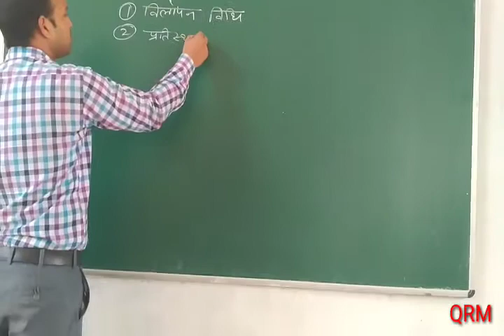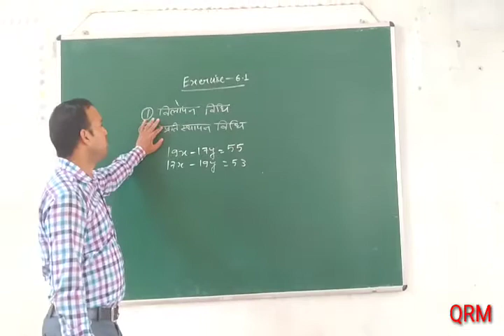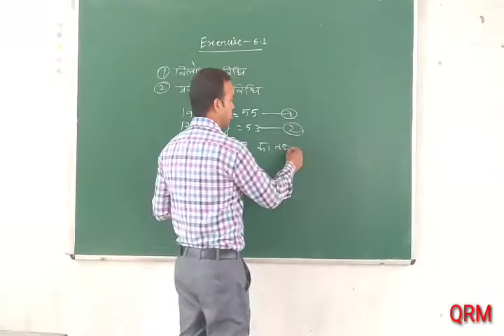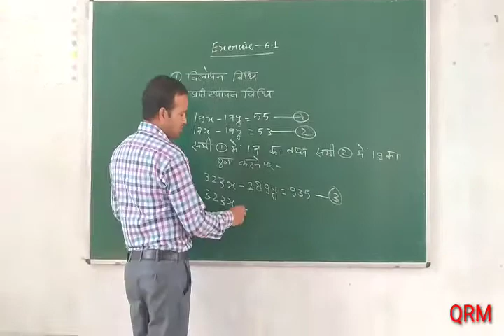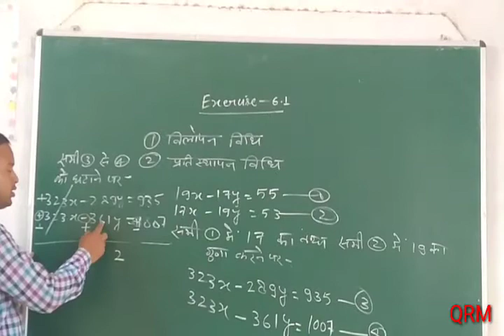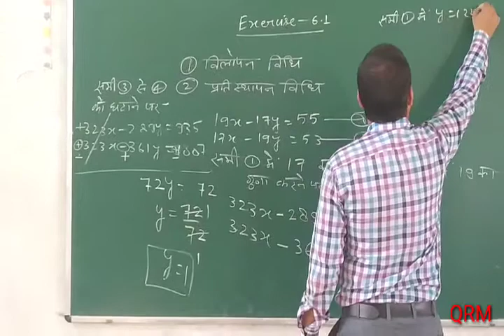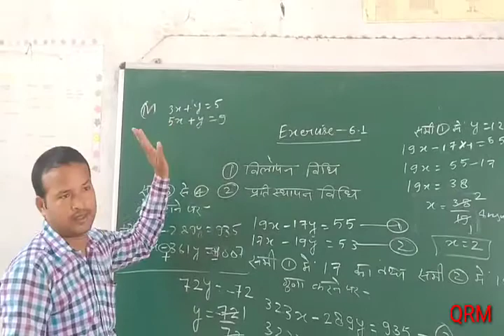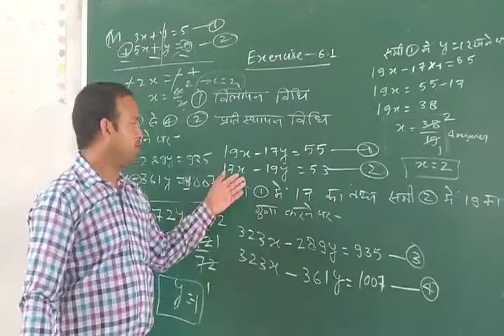विलोपन विधि से दो चरों वाले रैखिक समीकरणों को हल करने का तरीका